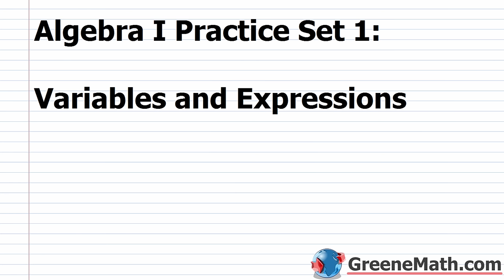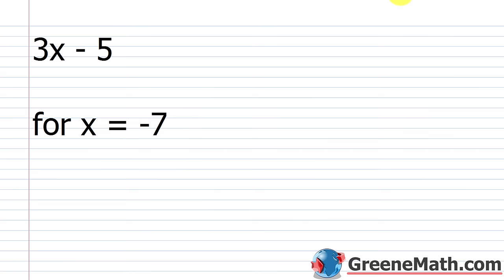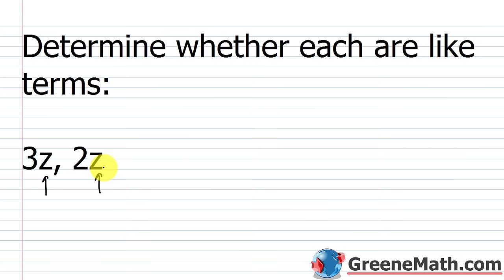Algebra 1 Practice Full Course | Practice Sets | Practice Test Solutions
This video contains all practice sets and practice test solutions for the Algebra 1 course on GreeneMath.com, please watch the lessons first before coming to this video. It would be helpful to try the practice tests before watching the full solutions.

00:00:00 #1: Practice Set
00:21:24 #1: Practice Test
00:43:32 #2: Practice Set
00:50:02 #2: Practice Test
01:13:16 #3: Practice Set
01:27:38 #3: Practice Test
01:49:33 #4: Practice Set
01:59:00 #4: Practice Test
02:14:05 #5: Practice Set
02:27:33 #5: Practice Test
02:52:10 #6: Practice Set
03:13:52 #6: Practice Test
03:42:17 #7: Practice Set
03:49:06 #7: Practice Test
04:00:57 #8: Practice Set
04:13:55 #8: Practice Test
04:54:56 #9: Practice Set
05:13:04 #9: Practice Test
05:46:34 #10: Practice Set
06:03:23 #10: Practice Test
06:27:29 #11: Practice Set
06:38:46 #11: Practice Test
06:55:26 #12: Practice Set
07:08:33 #12: Practice Test
07:19:43 #13: Practice Set
07:35:15 #13: Practice Test
07:50:46 #14: Practice Set
07:56:29 #14: Practice Test
08:05:04 #15: Practice Set
08:17:55 #15: Practice Test
08:30:09 #16: Practice Set
08:49:05 #16: Practice Test
09:06:05 #17: Practice Set
09:23:32 #17: Practice Test
09:40:30 #18: Practice Set
10:03:03 #18: Practice Test
10:28:41 #19: Practice Set
10:36:11 #19: Practice Test
10:49:18 #20: Practice Set
10:59:11 #20: Practice Test
11:10:06 #21: Practice Set
11:20:56 #21: Practice Test
11:38:14 #22: Practice Set
11:55:38 #22: Practice Test
12:29:16 #23: Practice Set
12:42:20 #23: Practice Test
13:02:17 #24: Practice Set
13:23:37 #24: Practice Test
14:04:14 #25: Practice Set
14:14:55 #25: Practice Test
14:43:48 #26: Practice Set
15:00:06 #26: Practice Test
15:19:55 #27: Practice Set
15:33:14 #27: Practice Test
15:55:10 #28: Practice Set
16:03:50 #28: Practice Test
16:12:55 #29: Practice Set
16:31:49 #29: Practice Test
16:52:35 #30: Practice Set
17:08:11 #30: Practice Test
17:22:33 #31: Practice Set
17:32:37 #31: Practice Test
17:47:57 #32: Practice Set
18:03:21 #32: Practice Test
18:21:21 #33: Practice Set
18:29:58 #33: Practice Test
18:49:56 #34: Practice Set
19:17:00 #34: Practice Test
19:49:18 #35: Practice Set
20:00:58 #35: Practice Test
20:23:26 #36: Practice Set
20:33:55 #36: Practice Test
20:44:42 #37: Practice Set
21:00:10 #37: Practice Test
21:17:50 #38: Practice Set
21:36:20 #38: Practice Test
21:55:33 #39: Practice Set
22:14:56 #39: Practice Test
22:28:50 #40: Practice Set
22:45:25 #40: Practice Test
22:59:50 #41: Practice Set
23:11:46 #41: Practice Test
23:29:57 #42: Practice Set
23:48:50 #42: Practice Test
24:17:47 #43: Practice Set
24:32:51 #43: Practice Test
24:51:43 #44: Practice Set
25:08:56 #44: Practice Test
25:25:44 #45: Practice Set
25:38:47 #45: Practice Test
25:53:15 #46: Practice Set
26:08:49 #46: Practice Test
26:29:43 #47: Practice Set
27:14:49 #47: Practice Test
27:40:26 #48: Practice Set
28:17:05 #48: Practice Test
28:36:15 #49: Practice Set
29:06:36 #49: Practice Test
29:20:03 #50: Practice Set
29:20:30 #50: Practice Test
29:35:02 #51: Practice Set
29:49:49 #51: Practice Test
30:01:18 #52: Practice Set
30:11:00 #52: Practice Test
30:27:29 #53: Practice Set
30:36:12 #53: Practice Test
30:47:30 #54: Practice Set
31:02:42 #54: Practice Test
31:26:37 #55: Practice Set
31:43:10 #55: Practice Test
32:07:21 #56: Practice Set
32:24:24 #56: Practice Test
32:40:11 #57: Practice Set
32:54:12 #57: Practice Test
33:20:48 #58: Practice Set
33:45:07 #58: Practice Test
34:22:14 #59: Practice Set
34:47:06 #59: Practice Test
35:06:42 #60: Practice Set
35:20:45 #60: Practice Test
35:38:48 #61: Practice Set
35:56:51 #61: Practice Test
36:22:00 #62: Practice Set
36:34:18 #62: Practice Test